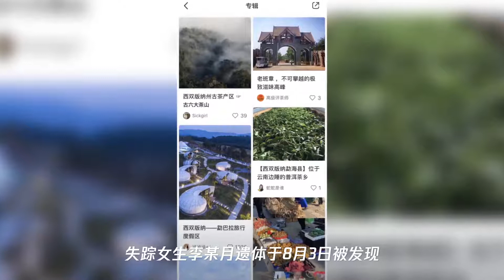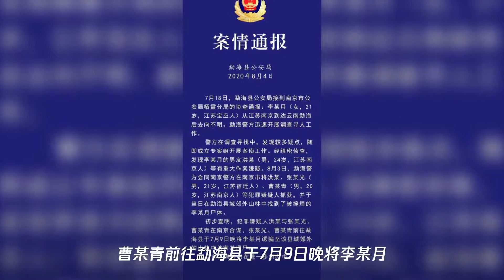南京失联女大学生被男友伙同他人杀害,死者父亲：是在社会上认识的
➤Thanks收看！